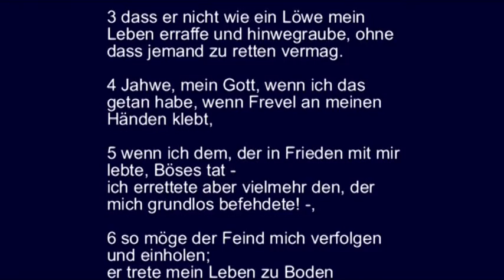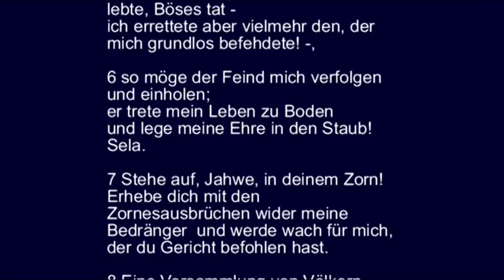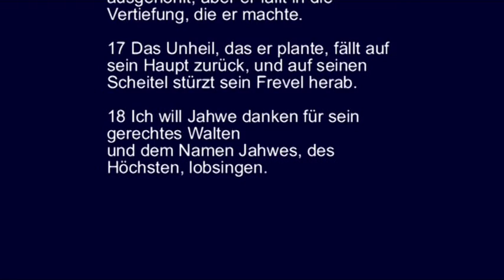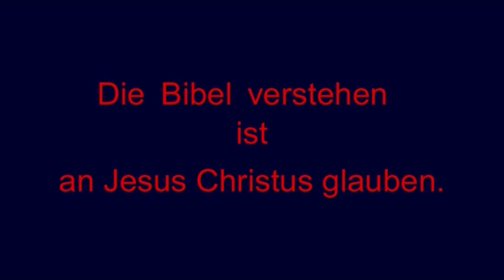Psalm 7 - Zuflucht im Gebet; der Beter ruft zum Lobgesang auf am Ende seines Hilferufs ...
Psalm 7.

1 Ein Schiggajon Davids, welches er Jahwe wegen des Benjaminiten Kusch sang.

2 Jahwe, mein Gott, bei dir suche ich Zuflucht:
Hilf mir von allen meinen Verfolgern und errette mich,
3 dass er nicht wie ein Löwe mein Leben erraffe
und hinwegraube, ohne dass jemand zu retten vermag.
4 Jahwe, mein Gott, wenn ich das getan habe,
wenn Frevel an meinen Händen klebt,
5 wenn ich dem, der in Frieden mit mir lebte, Böses tat -
ich errettete aber vielmehr den, der mich grundlos befehdete! -,
6 so möge der Feind mich verfolgen und einholen;
er trete mein Leben zu Boden
und lege meine Ehre in den Staub! Sela.
7 Stehe auf, Jahwe, in deinem Zorn!
Erhebe dich mit den Zornesausbrüchen wider meine Bedränger
und werde wach für mich, der du Gericht befohlen hast.
8 Eine Versammlung von Völkern möge dich umgeben,
und über ihr in der Höhe nimm deinen Sitz.
9 Jahwe richtet die Völker;
schaffe mir Recht, Jahwe,
nach meiner Frömmigkeit und nach der Redlichkeit, die an mir ist!
10 Mache der Bosheit der Gottlosen ein Ende
und stärke die Frommen,
du Prüfer der Herzen und Nieren,
du gerechter Gott!
11 Meinen Schild hält Gott,
der denen hilft, die redliches Herzens sind.
12 Gott ist ein gerechter Richter
und ein Gott der täglich zürnt.
13 Wenn man sich nicht bekehrt, so wetzt er sein Schwert;
schon hat er seinen Bogen gespannt und in Bereitschaft gesetzt
14 und richtet auf ihn tödliche Geschosse -
seine Pfeile macht er zu brennenden!
15 Fürwahr, mit Nichtigem kreißt der Frevler;
er geht schwanger mit Unheil und wird Trug gebären.
16 Eine Grube hat er gegraben und ausgehöhlt;
aber er fällt in die Vertiefung, die er machte.
17 Das Unheil, das er plante, fällt auf sein Haupt zurück,
und auf seinen Scheitel stürzt sein Frevel herab.
18 Ich will Jahwe danken für sein gerechtes Walten
und dem Namen Jahwes, des Höchsten, lobsingen.